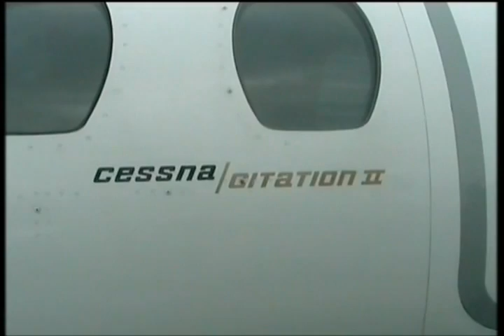PH-LAB (1/7): pre-flight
Before take-off we take a walk around the aircraft.